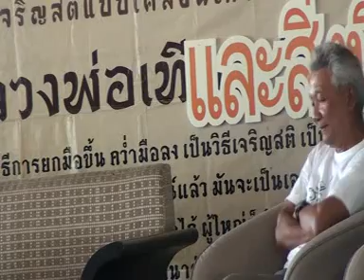การเจริญสติวิถีการพัฒนามนุษย์ที่ยั่งยืน 3/3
เสวนากลุ่มเรื่อง "การเจริญสติวิถีการพัฒนามนุษย์ที่ยั่งยืน" โดยวิทยากรผู้ทรงคุณวุฒิ
1.รศ.นพ.ชัชวาลย์ ศิลปกิจ ผอ.ศูนย์จิตตปัญญาศึกษา มหาวิทยาลัยมหิดล , จิตตปัญญามหิดลถือได้ว่าเป็นต้นแบบของการจัดการศึกษาแนวนี้ในระดับบัณฑิตศึกษาไทย อาจารย์หมอเป็นผู้มีประสบการณ์ มีแนวคิดความเห็นของนักบริหารชีวิตตนทั้งผลงานบริหารวิชาการสังคมนำเสนอฯ
2.ดร.ประมวล เพ็งจันทร์ ผู้เขียนหนังสือ "การเดินทางสู่อิสระภาพ" หากใครผู้มีหัวใจใฝ่ธรรม คงไม่มีใครที่ไม่รู้จักปราชญ์ชีวิต อดีตอาจารย์สอนปรัชญา ม.เชียงใหม่ท่านนี้ฯ
3.พระอาจารย์นันทพร ปัญญาวโร จากวัดป่าโสมพนัส สกลนคร ภิกษุหนุ่มผู้เริ่มต้นชีวิตในผ้าเหลืองเพียงเพื่อสะเดาะเคราะห์ตามคำทำนายเท่านั้นฯ แต่ก็อยู่มาได้ถึง 8 พรรษาแล้ว
4.คุณครูประทุมวัน นาคนาคา ครูจากขอนแก่น ผู้มีความสุขอยู่กับความเพียรในการเจริญสติอย่างสม่ำเสมอ ตั้งแต่เริ่มรู้จักวิธีนี้จนกระทั่งถึงปัจจุบัน เขามักพูดให้ใครๆ ได้รู้ถึงความในใจ ว่าดีใจที่เกิดมาในชาตินี้แล้วได้พบพระพุทธศาสนา ได้พบได้เห็นธรรมะของจริงไม่เสียชาติเกิดฯ
ดำเนินรายการโดย คุณนิ้วกลม